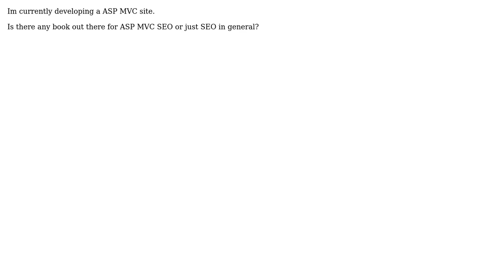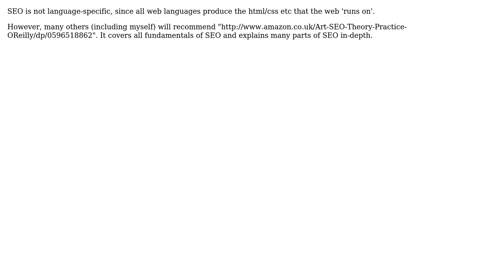Software Engineering: Can anybody recomend a good SEO book?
With thanks & praise to God, and with thanks to the many people who have made this project possible! | Content (except music & images) licensed under CC BY-SA | Music | Images & others | With thanks to user Anonymous user Alex Peta and the Stack Exchange Network Trademarks are property of their respective owners. You are responsible for your own actions.